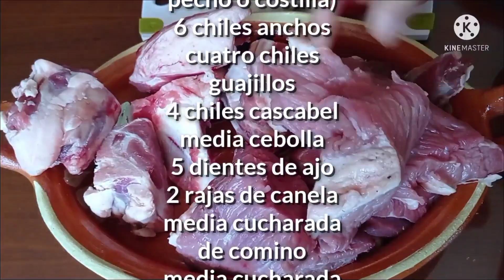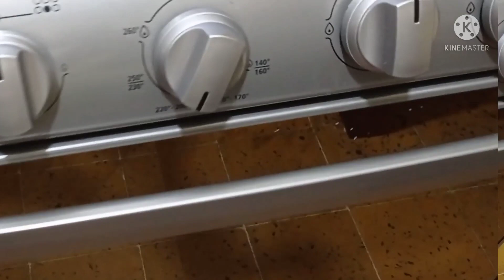birria de res tradicional para festejar a papá